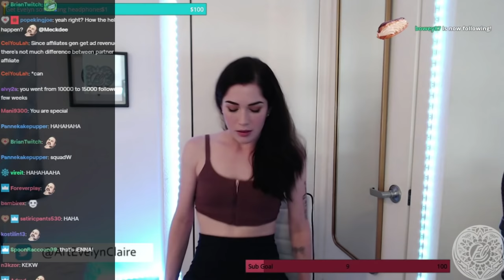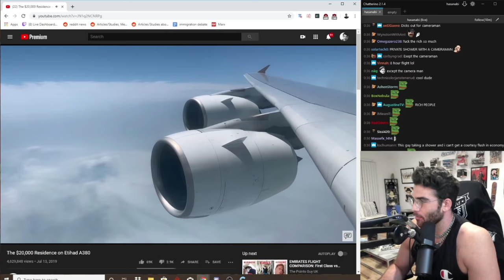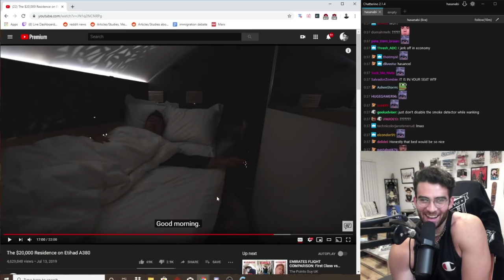Evelyn Claire Goes Full squadW | Sliker Takes Over | Greekgodx Pushups | XQC Ghost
Twitch just chatting